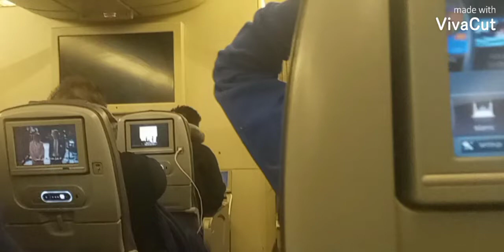OFW LIFE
pag lipad ng mga ofw .